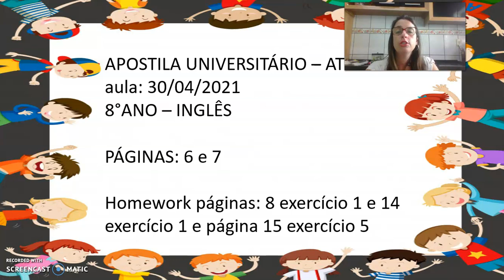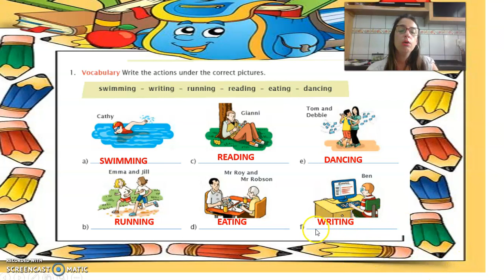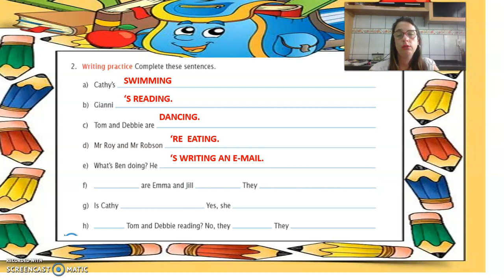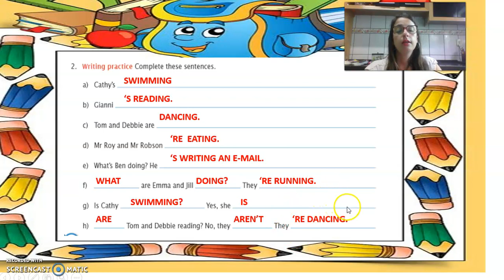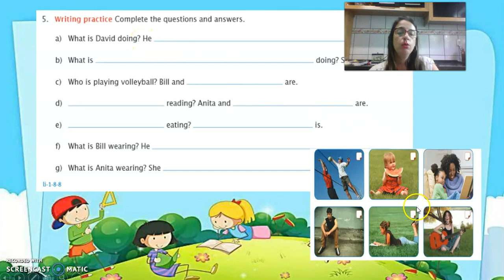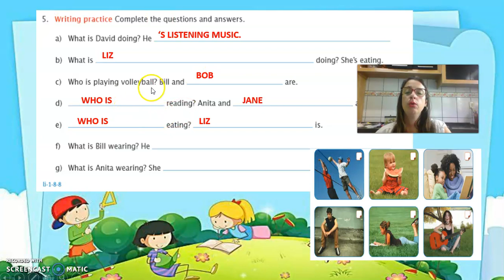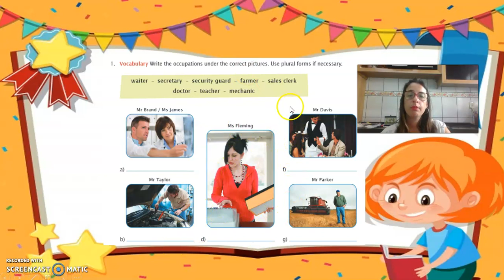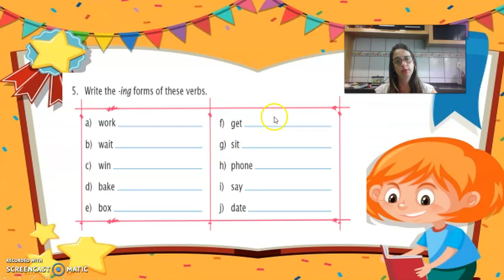Inglês 07 05 Aula 2 8 ano Apostila LIVRO 1